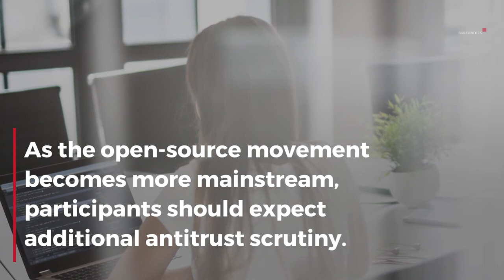The Intersection of Open Source Software, Intellectual Property, and Antitrust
Open source software's prominence opens it up to potential antitrust scrutiny. Open source software can be freely accessed, used, changed, and shared by anyone. Allowing developers to save time by incorporating others' work. But antitrust issues can arise, particularly in patent pools and standard-setting organizations. Like allegations of collusive behavior, monopolization in platform development, and misleading or deceptive conduct. As the open-source movement becomes more mainstream, participants should expect additional antitrust scrutiny. Partners Michael Perry and Paul Ragusa and Associate Jordan Fernandes provide their thoughts